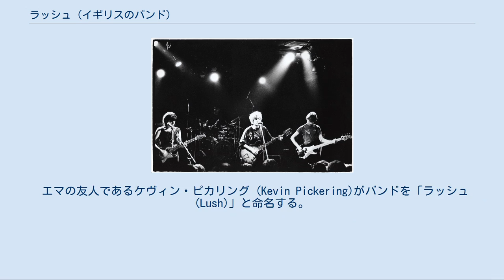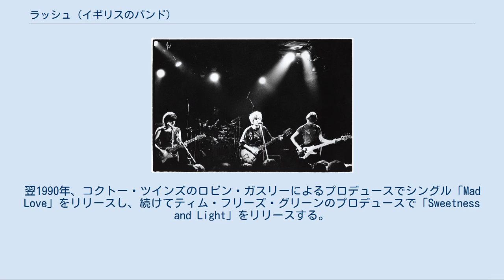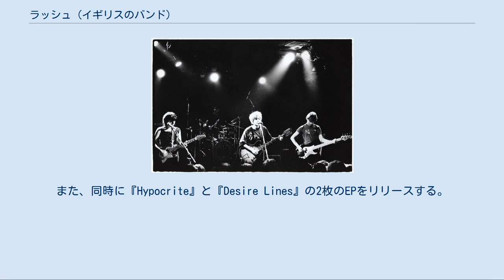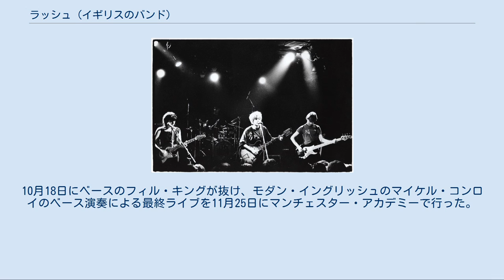ラッシュ (イギリスのバンド)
ラッシュ (Lush)は、イギリス・ロンドン出身のロックバンド。
1987年結成。
フィードバック・ノイズを用いたシューゲイザー的なサウンドと、ファルセットを多用したボーカルが特徴である。
 イングランドのクイーンズカレッジで、14歳だったハンガリー人と日本人のハーフであるミキ・ベレーニと、エマ・アンダーソンが知り合う。
 1988年にロンドンのPolytechnic Universityで英文学を勉強していたミキは、そこでクリス・アクランドとスティーヴ・リッポン、メリエル・バーハムと知り合い、エマと一緒に「The Baby Machines」というバンドを結成する。
 エマの友人であるケヴィン・ピカリング (Kevin Pickering)がバンドを「ラッシュ (Lush)」と命名する。
1988年の3月に最初のライブを行い、プレスから好意的な評価を受けた。
しかし、当時ボーカルだったメリエルが脱退してペイル・セインツに加入したため、代わりにミキがボーカルを取ることになる。
 1989年に4ADと契約して、ジョン・フライアー (Jhon Fryer)のプロデュースで6曲入りミニアルバム『Scar』をリリースする。
翌1990年、コクトー・ツインズのロビン・ガスリーによるプロデュースでシングル「Mad Love」をリリースし、続けてティム・フリーズ・グリーンのプロデュースで「Sweetness and Light」をリリースする。
また、これまでの3つのリリースの曲をまとめた編集盤『ガラ』がアメリカでリリースされる。
このタイトルは、画家のサルバドール・ダリの妻ガラ・エリュアールの名前から取っている。
 1991年にはライドと共にアメリカ・ツアーを行う。
同年末にスティーヴが小説を書くことに専念するために脱退し、代わりに元『NME』誌の記者であるフィル・キングが加入する。
1992年、ロビン・ガスリーのプロデュースでファースト・アルバム『スプーキー』をリリースし、全英アルバムチャートで7位に入るヒットとなる。
 1994年、マイク・ヘッジ (Mike Hedges)のプロデュースとアラン・モウルダーのミックスによるセカンド・アルバム『スプリット』をリリース。
また、同時に『Hypocrite』と『Desire Lines』の2枚のEPをリリースする。
 1996年、最後のアルバムとなる『ラヴライフ』をリリースする。
シューゲイザー的なサウンドは薄れ、パルプのフロントマンであるジャーヴィス・コッカーが参加するなど、当時流行していたブリットポップの影響を受けた作風に変化し、全英アルバムチャートで8位に入っている。
 同年10月、クリスが実家で首を吊って自殺。
残されたメンバーは長い間悲嘆に暮れ、翌1997年2月に解散（公式に解散が宣言されたのは翌年2月）。
 解散後、ミキは、レンタルズのアルバム『セヴン・モア・ミニッツ』や、コクトー・ツインズのサポートメンバーだったタテ・ミツヲのソロユニットFlat7の『Lost in Blue』にゲストとして参加している。
エマは、リサ・オニール (Lisa O'Neil)とSing-Singを結成する。
フィルは、ジーザス&メリーチェインに参加している。
 2015年、20年ぶりに再結成を発表。
翌年5月6日にロンドンのラウンドハウスにて、再結成後初ライブを行った。
ドラマーには元エラスティカのジャスティン・ウェルチが参加した。
10月18日にベースのフィル・キングが抜け、モダン・イングリッシュのマイケル・コンロイのベース演奏による最終ライブを11月25日にマンチェスター・アカデミーで行った。
 レンヌにて（1990年4月） 日本人とハンガリー人のハーフである。